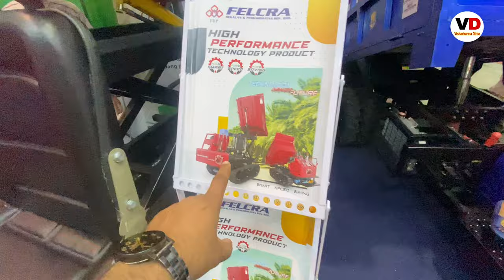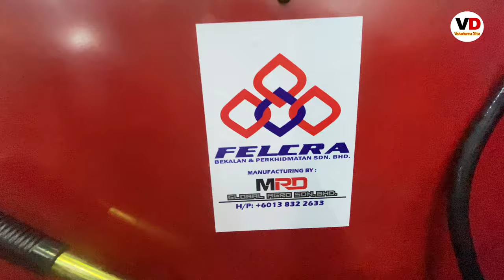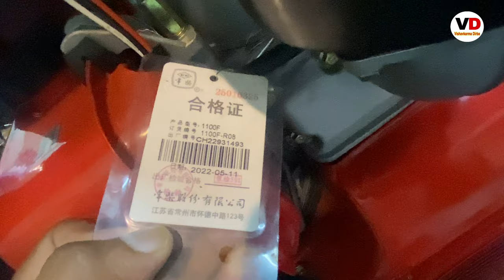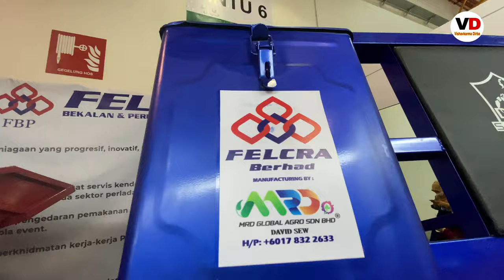FELCRA Berhad Technology change future Buffalo king Malaysia 🇲🇾 Full details malaysia Maha 2022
FELCRA Berhad Technology change future Buffalo king Malaysia 🇲🇾 Full details